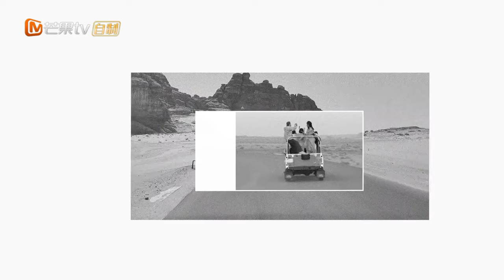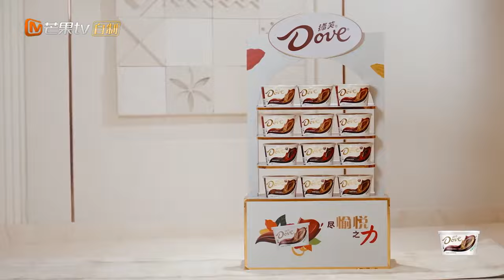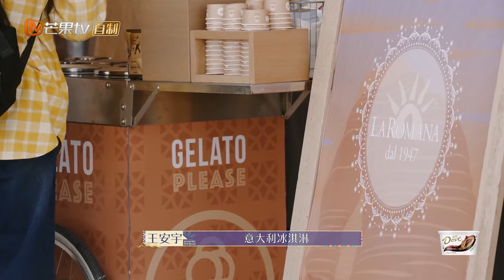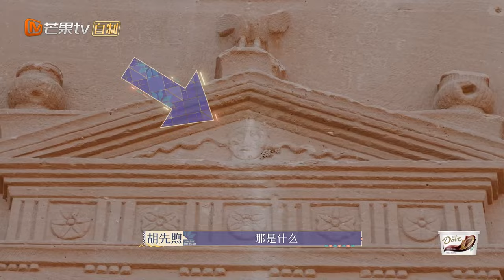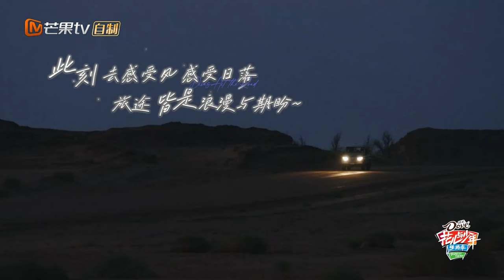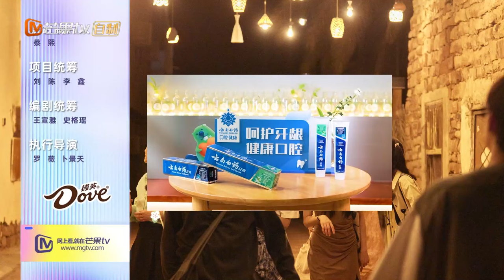【ENG SUB|FULL】迪丽热巴仰望星空也吹过沙漠的风 胡先煦王安宇“男人间的谈话”极其真诚 | 花儿与少年5·丝路季 Divas Hit The Road S5 EP03 | MangoTV